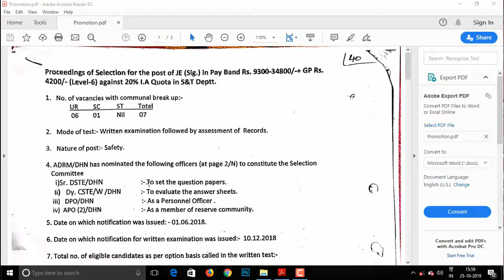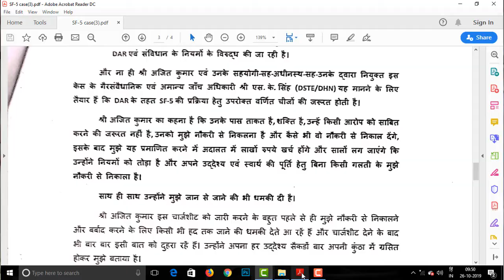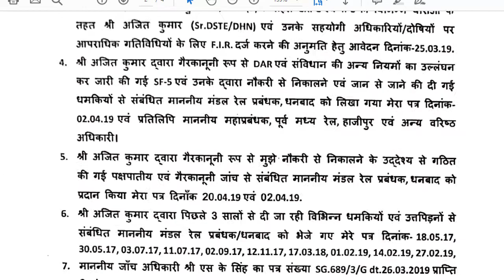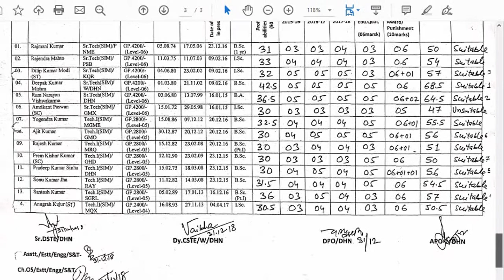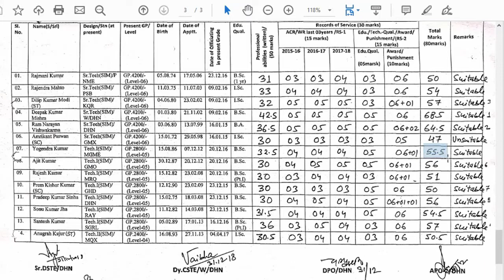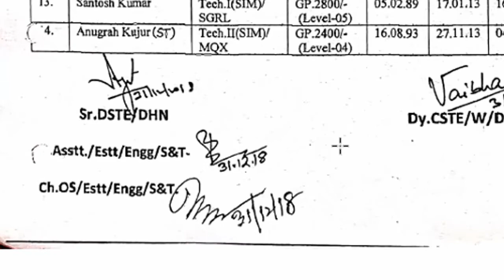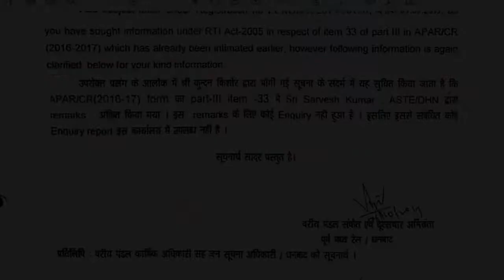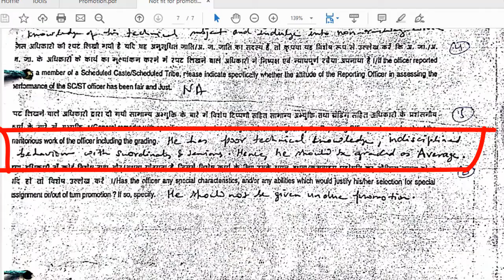Sr. DSTE, E. C. Railway, Dhanbad, श्री अजित कुमार के अधीन प्रोमोशन में गड़बड़ियां। Promotion process.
Chargesheet Pending.

Complaint to GM.

Promotion problem .